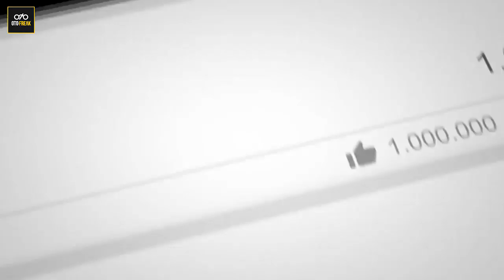Kecil cabe rawit JT1 | otofreak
kali ini mau bahas motor mini yang populer di tahun 1970an nih gank..kuy dah di tonton terus bacotin...